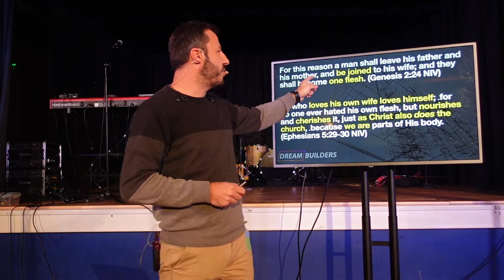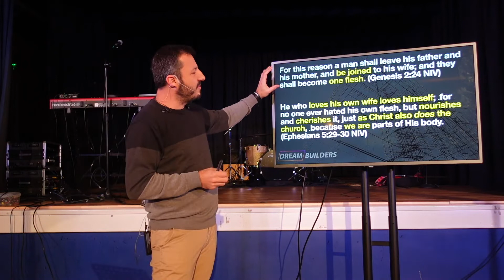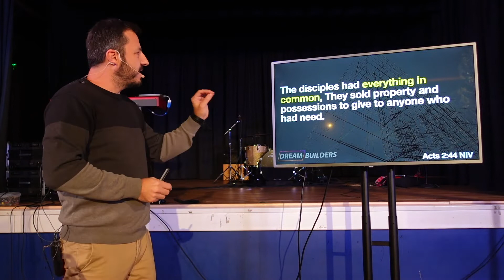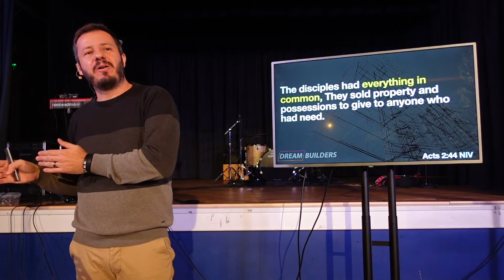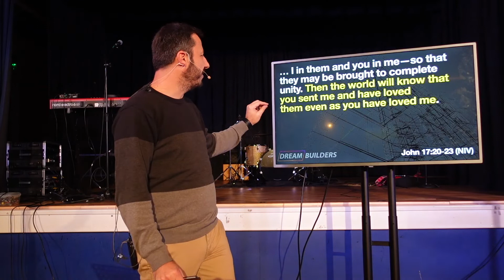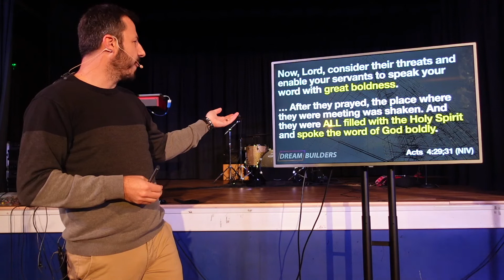Dream Builders Part 8 - Dreaming God's Dreams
Finishing off our Dream Builders series, Fabiano encourages us to dream about the things that matter to God. Looking at John 17, we see that Unity and one-ness is close to Jesus' heart. Fabiano gives us 3 ways that we can build a culture of unity.